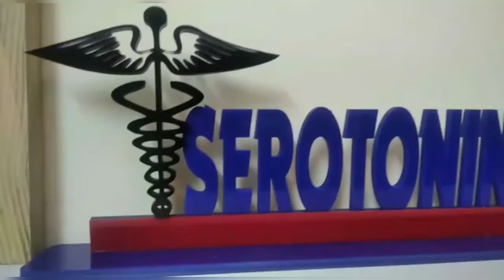MUSCLES OF FACIAL EXPRESSIONS ALONG WITH THEIR FUNCTIONS AND MNEMONICS |Part 1|SEROTONIN